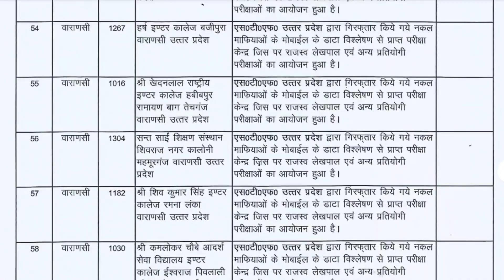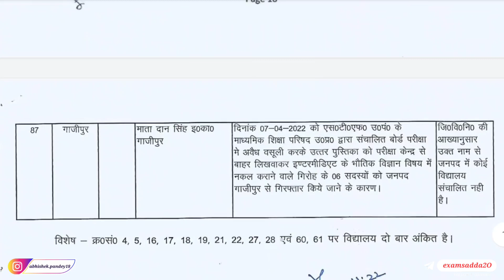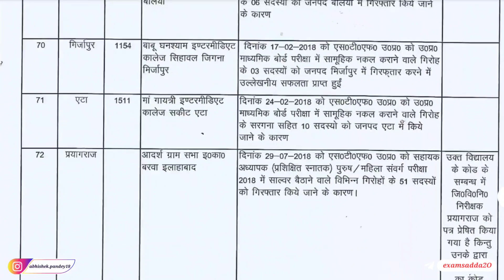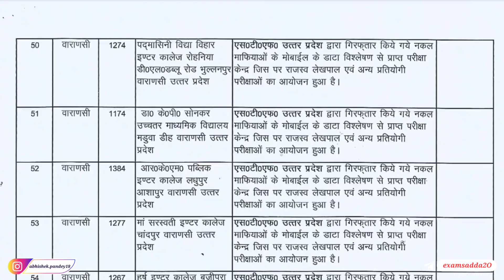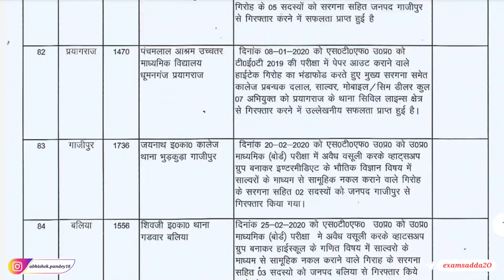Lekhpal Result | STF ने किया अच्छा काम 😁| UP Lekhpal Result kab aayega | UP Lekhpal cutoff 2022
Lekhpal Result Declare | UPSSSC नहीं सुनता है। | Lekhpal Result news

लेखपाल के रिजल्ट के लिए 1 ट्वीट कर दें सभी या ट्वीट को रीट्वीट करें 🙏🏻

Your queries-

up lekhpal

Lekhpal result

lekhpal

lekhpal update

lekhpal news
UPSSSC Official News,Lekhpal cutoff,Lekhpal Latest news,
Lekhpal result date declared,UPSSSC lekhpal latest news,UP lekhpal result kab aayega,lekhpal result
up lekhpal

☆My gears-
1. Mic
2. Tripod
3. New Tripod
4. Cemera/Smartphone
5. Ring light -
6.Power bank